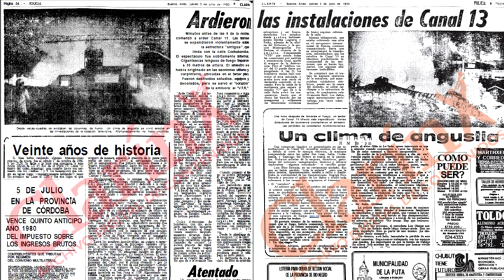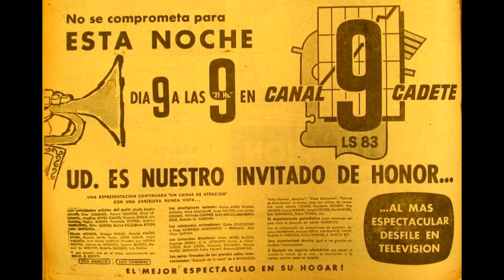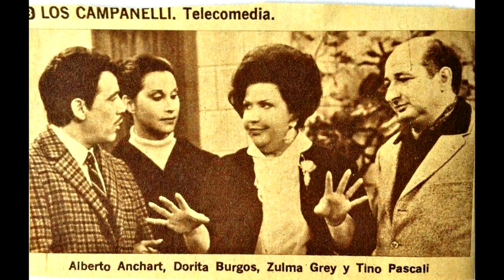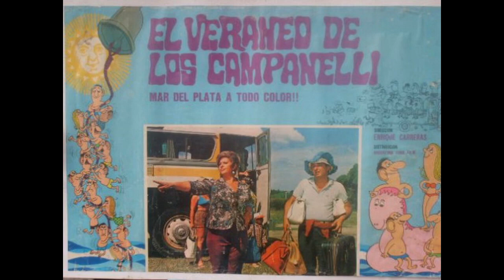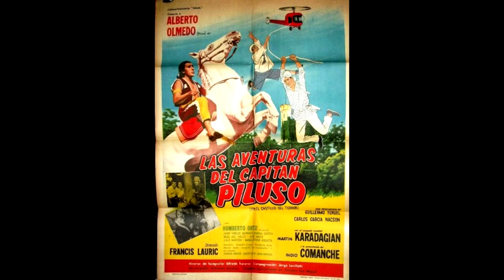Informe: Sobre canales incendiados y programas que no quedan rastros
Canal 13, Canal 7, Canal 9 y Canal 11  de sus incendios y de tres ciclos de los que no queda un solo programa.